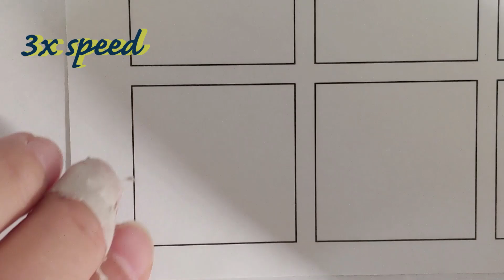Pattern art part46-Very easy drawing. Bubble design. Draw with me. Draw patterns.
Hello everyone!
This is a  tutorial on how to draw for beginners.
Very easy drawing - Pattern art part33
Drawing Pattern with Pen.
Pattern art is an easy-to-learn, relaxing, and fun way to create beautiful images by drawing structured patterns.